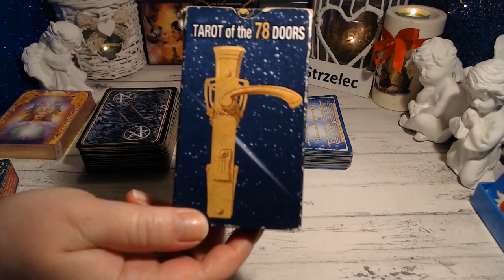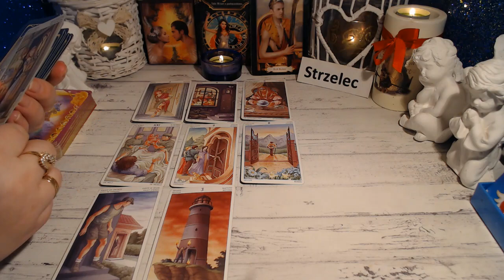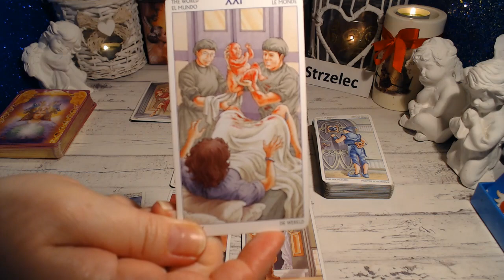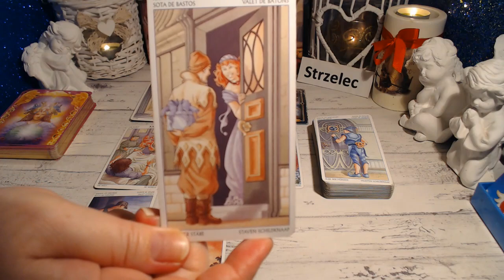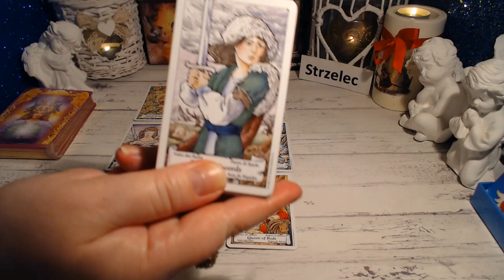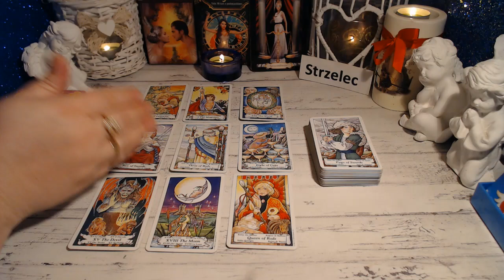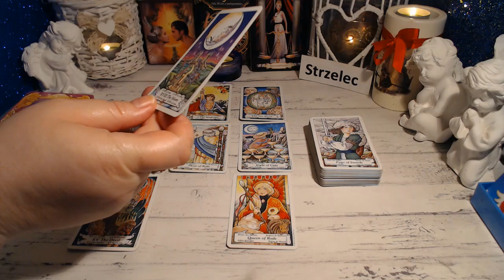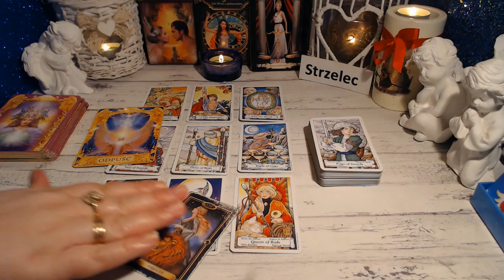STRZELEC TAROT II KWARTAŁ 2023